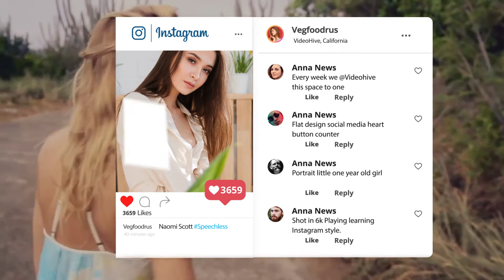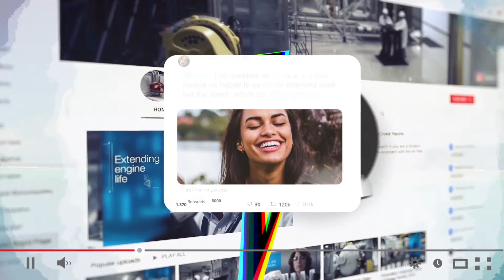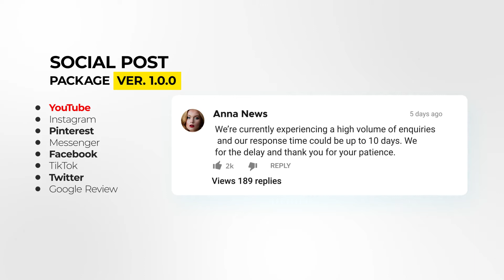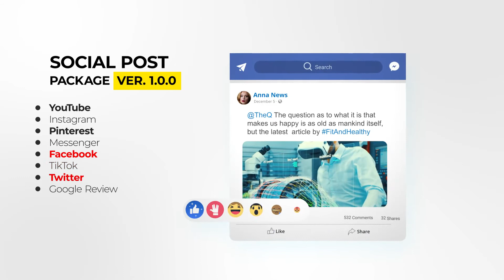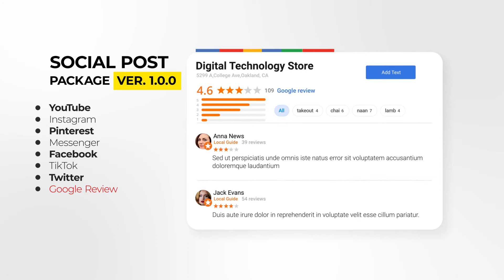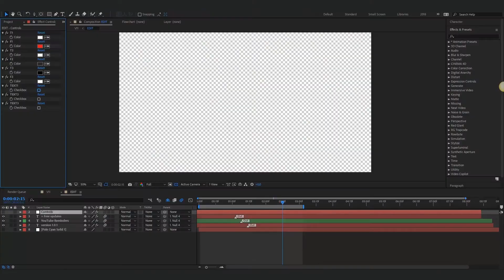Social Posts Pack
Social Posts Pack the great tool for working with your youtube channel or other video content.. Using this template you will save your time and get a great result! They are very easy to use and suitable for a variety of tasks. Compatible with After Effects & Premiere Pro. Installation and use Video Tutorial included.

    +50 Universal detailed animation elements with sound effects
    Color Controls
    Fast Render, Easy to Customize
    SoundFX for All Elements
    Resolution 3840×2160 4K Ready to Use